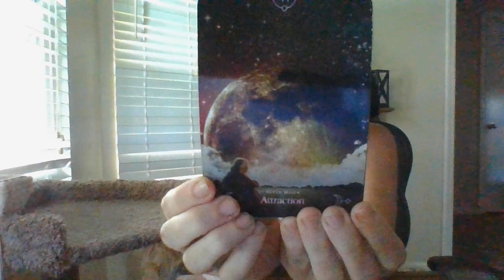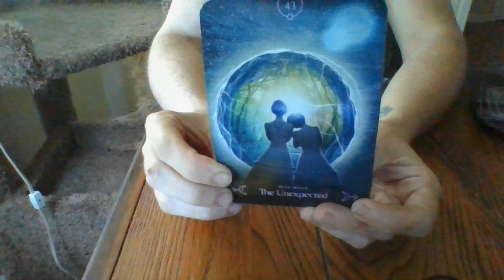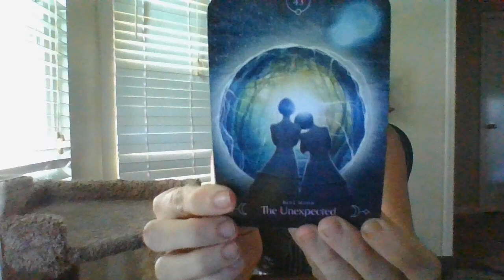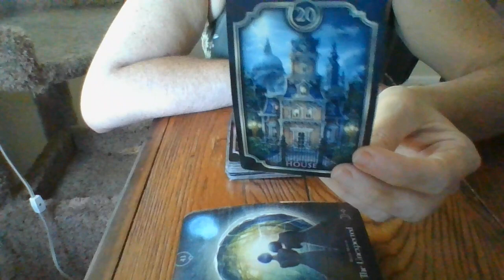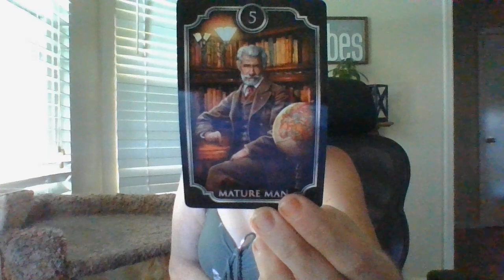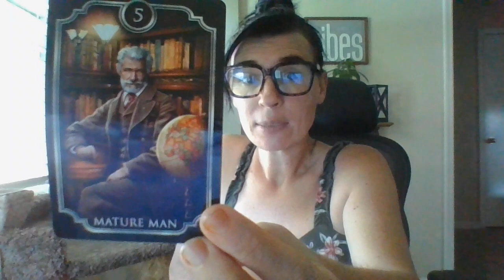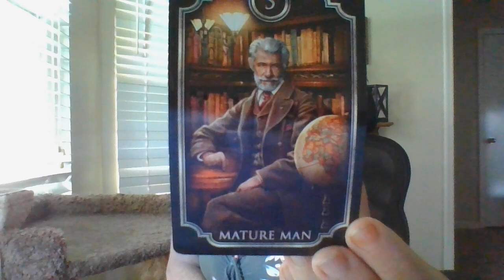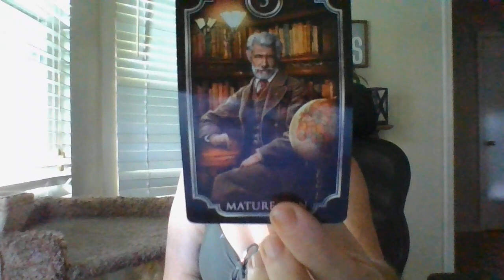6/22- THE T!- YOUR OLDER LEO MASC BROTHER IS ABOUT TO GET ARRESTED SOON! HARASSMENT/VOYEURING